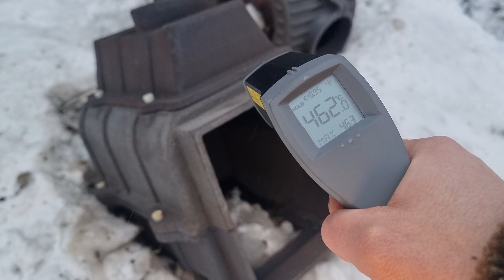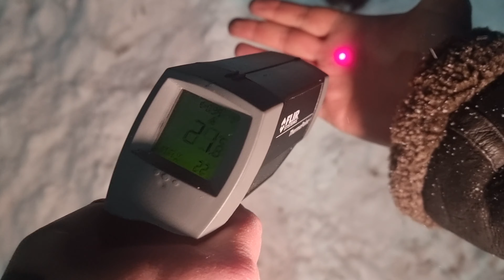тест: АДОВЫЙ ТЕМЕРАТУРНЫЙ УДАР! По чугуну СЧ-20, банных печей Везувий и Астон. От +850° до -17°